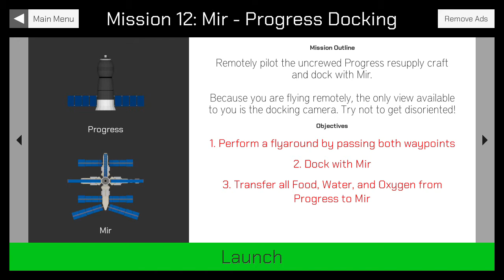Manual Docking Mission Tutorial #12 Progress Docking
Remotely pilot the uncrewed Progress resupply spacecraft and dock with Mir.

Manual Docking is a free 3D docking simulator that allows you to pilot the spacecraft made by the ''Simply Space'' channel.